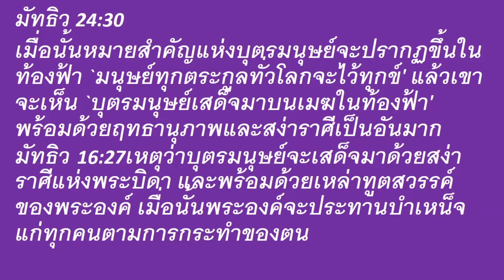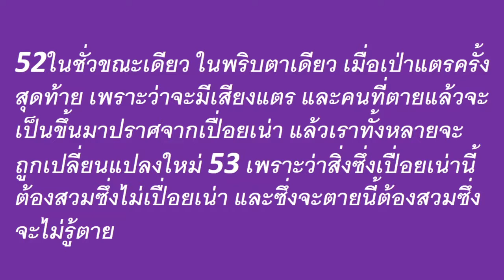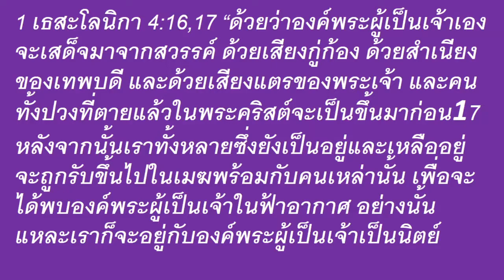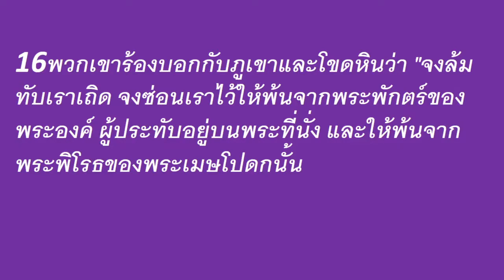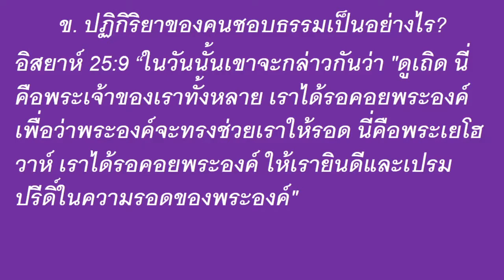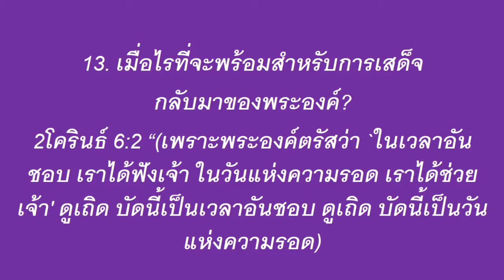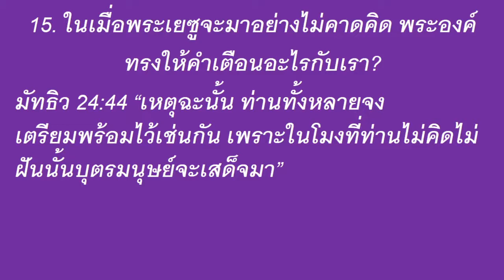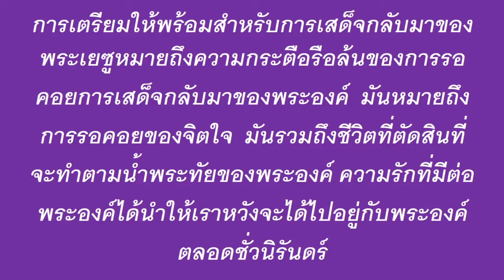การเสด็จกลับมาของพระคริสต์ - 3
ศึกษาหลักความเชื่อ
“การเสด็จกลับมาของพระคริสต์”
Doctrinal Bible Study
“The Manner of Christ’s Coming”